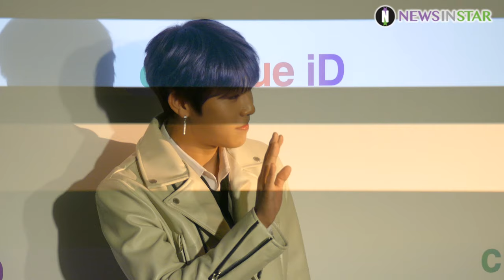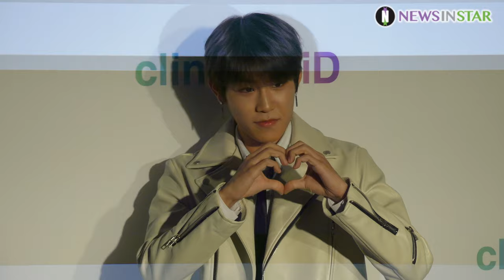0226 브랜뉴보이즈 박우진 심쿵 하트 포커스&세로캠 영상, 크리니크iD 론칭행사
26일 오후 서울시 성동구 성수동 에스팩토리에서 스킨케어 브랜드 크리니크의 '크리니크 iD' 출시 기념 포토월 행사가 열려 브랜뉴보이즈 박우진이 참석해 포토타임을 갖고 있다.

박우진, 브랜뉴보이즈, clinique, clinique iD, 크리니크, 크리니크 iD